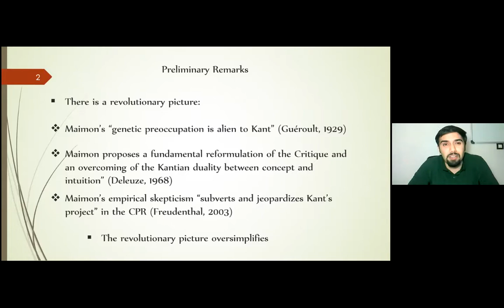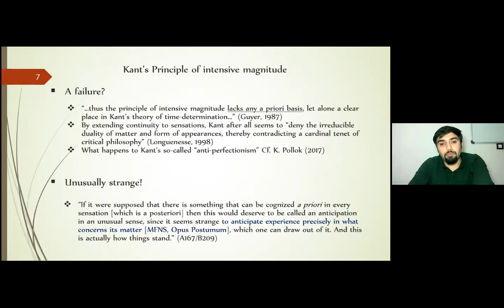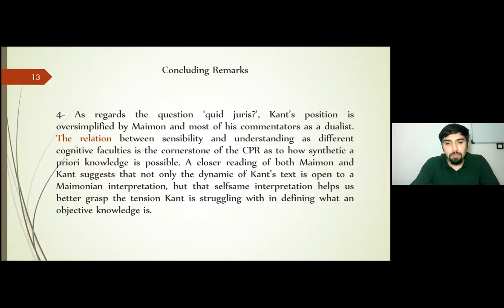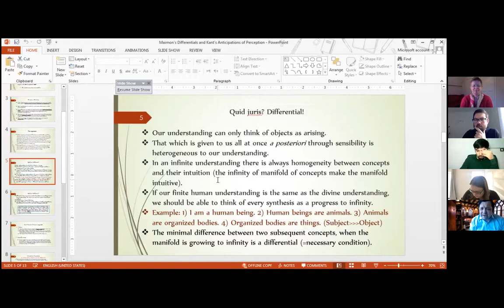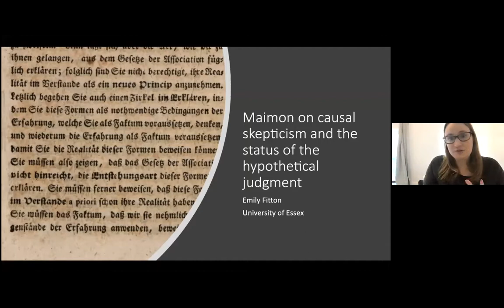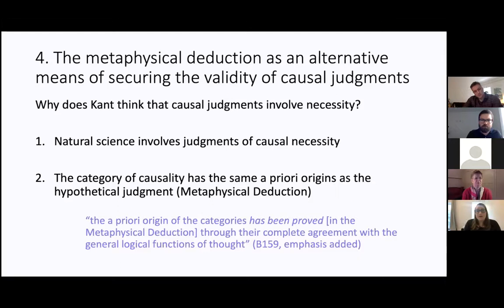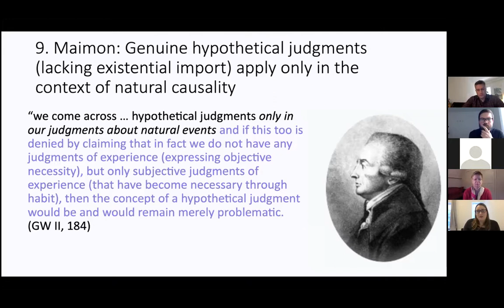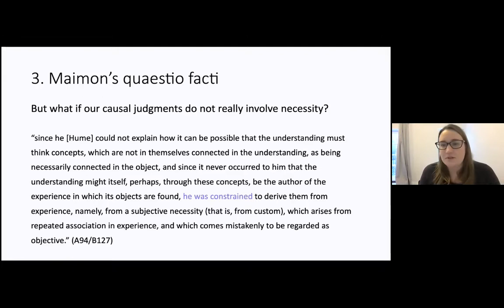Leuven Seminar 8th Session: Maimon Workshop